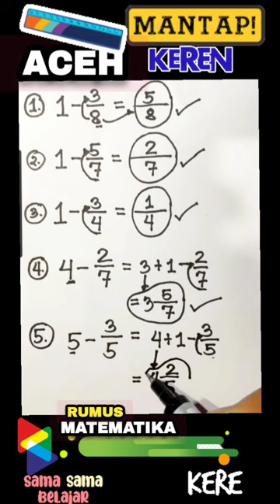MATEMATIKA | Cara Cepat Selesaikan PR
MATEMATIKA | Cara Cepat Selesaikan PR matematika video viralkan instagram twitter facebook indonesia @DjDesa303

Hai Guys